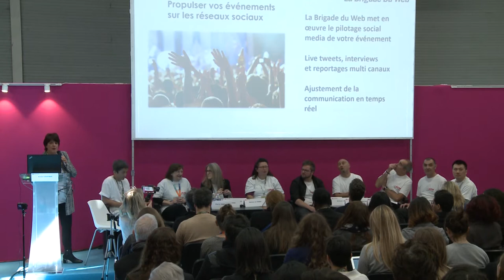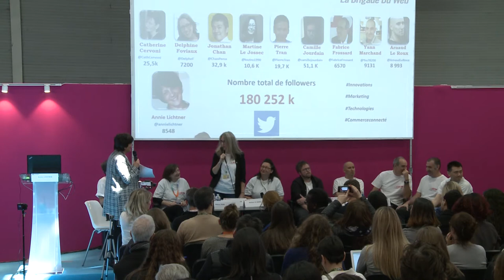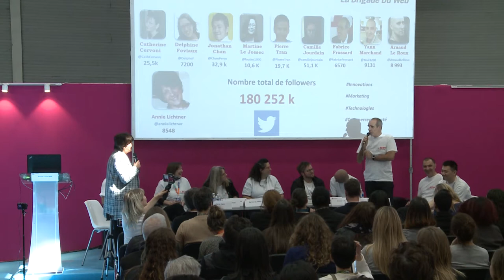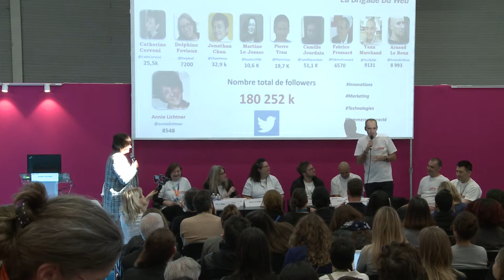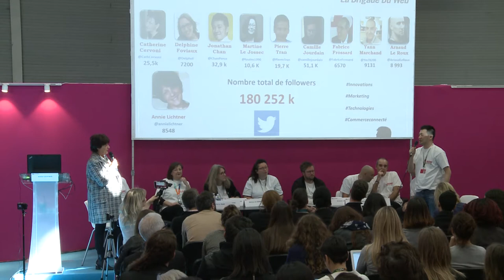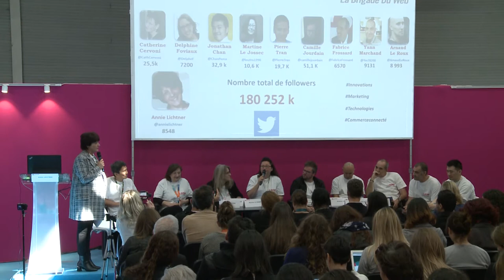E-Marketing Paris 2019 - Comment engager sa communauté sur Twitter ?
JEUDI 11 AVRIL 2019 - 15H15 à 16H15 - AMPHITHÉÂTRE MOZART
LA BRIGADE DU WEB - Comment engager sa communauté sur Twitter ?

Twitter fait partie des médias sociaux les plus populaires dans le secteur B2B.
C'est un réseau qui attire de plus en plus d'utilisateurs : 330 millions d'internautes se connectent sur Twitter chaque mois.

Cependant, pour en tirer le maximum, il est nécessaire de bien connaître des fonctionnalités qui sont souvent inconnues ou mal utilisées.
Les membres de la Brigade du Web vous livrent leurs méthodes pour vous aider à améliorer votre stratégie social media et à développer une communauté soudée et pérenne, que ce soit en B2B ou en B2C.

Intervenants :
Catherine CERVONI,
Jonathan CHAN,
Delphine FOVIAUX,
Fabrice FROSSARD,
Camille JOURDAIN,
Martine LE JOSSEC,
Arnaud LEROUX,
Annie LICHTNER,
Pierre TRAN,
Yann MARCHAND,

Retrouvez toutes les conférences avec le hashtag